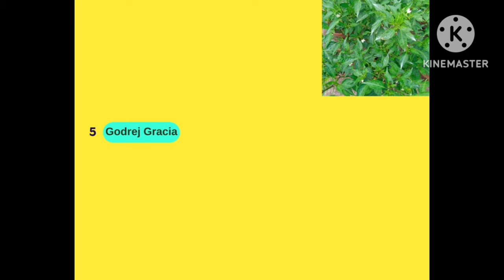Chilli special Top 5 powerfull insecticides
# chilli thrips controler
Top 5insecticides for chilli

1st.
Thrips, Fruit Borer, Other Lepidopteran pests
180 ml
200 ltr

2nd.
Abacin is a broad spectrum Miticide and Insecticide.
Strong translaminar activity with contact and stomach action therefore it gives the best control.
Abacin is a product of natural origin hence its very safe to mammals.
150ML for 200 ltr of water.

3rd:BENEVIA
Benevia: insecticide offers a unique cross spectrum activity which gives nearly one-shot solution by controlling both sucking and chewing pests.
Thrips, Fruit Borer, Tobacco Caterpillar
240 ml for 200 ltr

4th:BASF EXPONUS
 EXPONUS Quick - Spreads and acts fast, resulting in quick control of insects
 dosage :50  ML For 200 lirs of  water

5th:GODAREJ GRACIA
Power: Effective control in thrips and borers. Its translaminar action ensures that the sucking pests under the leaf also get killed, providing complete protection.
Dosage - 160 ml per Acre.
1 ml per litr